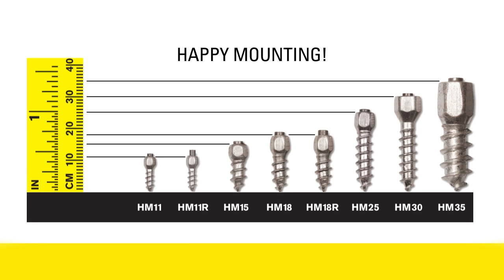MaxiGrip - Screw Studs for DIY - Tires